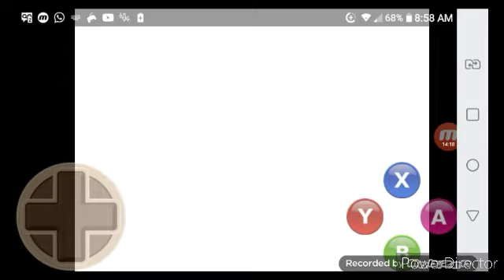DELTARUNE CHAPTER 2 #3 NOELLE ENTRA NO TIME